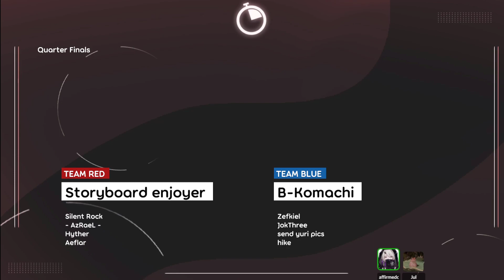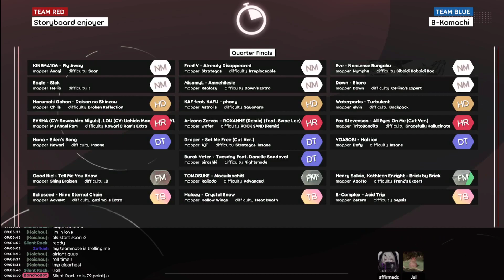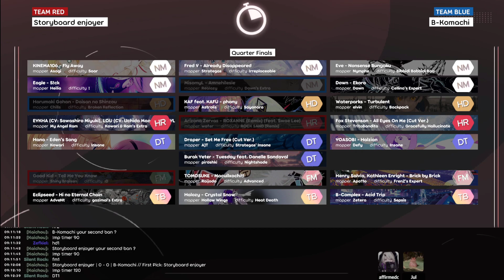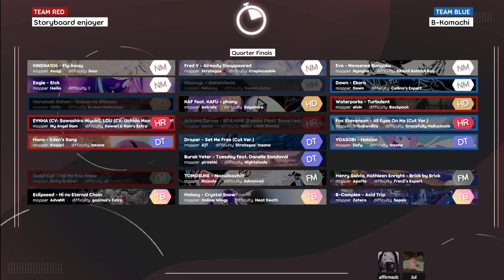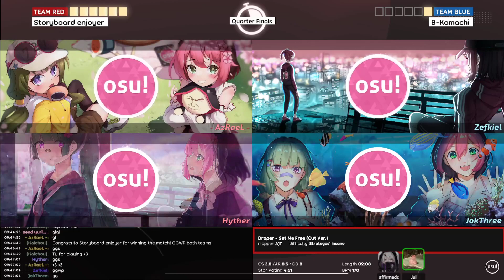Quarter Finals Loser's Bracket OQC: Storyboard enjoyer (11) vs B-Komachi (13)